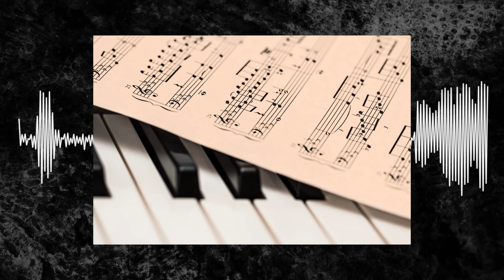NIKOLAS SCHRECK Corona Conversation from the Führerbunker on Hitler's Last Days & Pandemic 2020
From Radio On Berlin: ''Adrian Shephard and Nikolas Schreck went out for an excursion. They visited the site of the Führerbunker in Berlin. You will hear about Nikolas’ first visit back in the year 1983, some facts that you have always wanted to know about Hitler’s last days, a description of what the place looks like in the year 2020. Nikolas also explains how the current corona lockdown should be a blessing for artists, and concludes with an important message for all of you who follow conspiracy stories.'' Intro and Ourto song is ''Walpurgisnacht'' from Radio Werewolf's album ''The Fiery Summons'